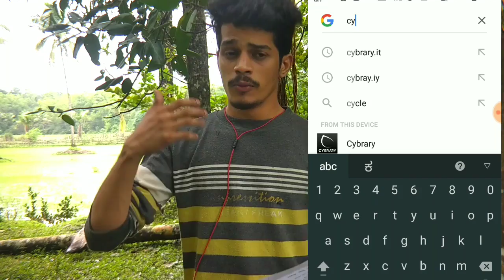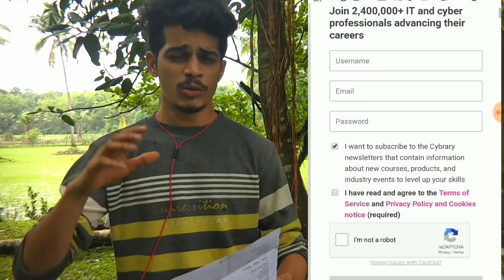[Kannada] How to learn Software Technologies freely from internet in Kannada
hi guys in this video i will cover Resources that available on internet to learn Software Technologies like Ethical hacking,
cloud computing, Programming/coding,RPA ,Graphics design and VFX,photo and video editing etc...
💚Compare to previous video in this video i will cover lots of resources so keep watch till end..❤️

Programming
Most usefull website for learn coding

Cyber security
Hindi